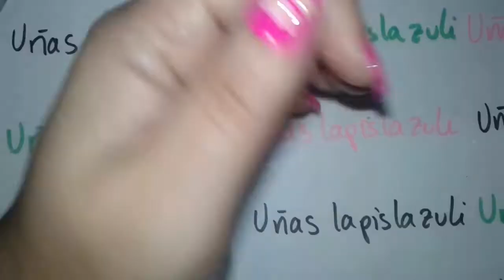MANICURA HELLO KITTY COLABORACION NAILTUBE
BORN PRETTY :
MDAL91

BEAUTY BIG BANG :
LAPIS

MADAM GLAM
MCU30

NEEJOLIE
AOAL10